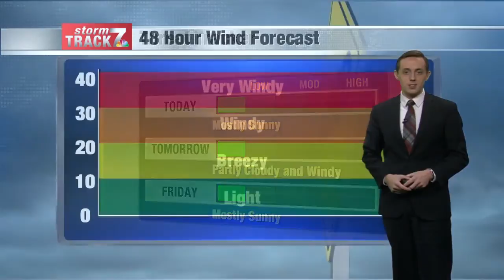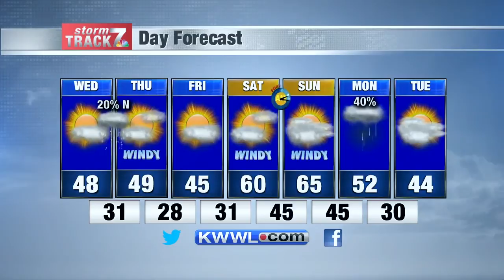Morning Weather Wed. 3/4/2020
Mostly sunny today ahead of a windy Thursday